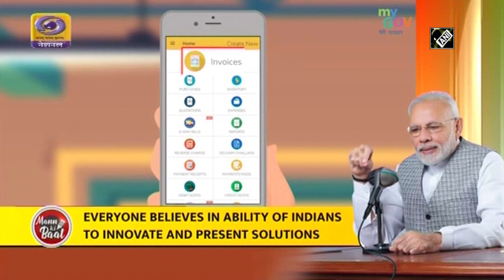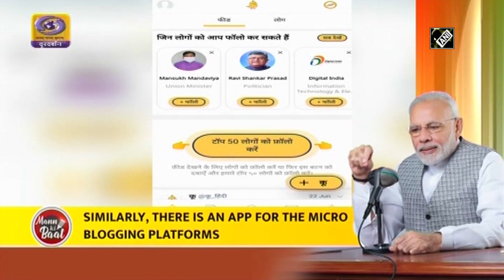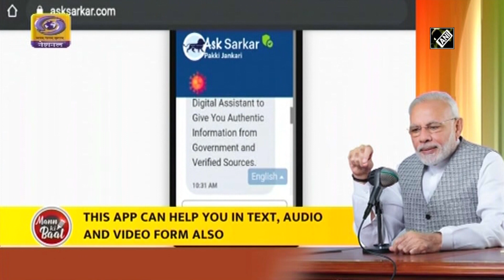PM Modi praises apps developed under ‘Aatmanirbhar Bharat App Innovation Challenge’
New Delhi, Aug 30 (ANI): Prime Minister Narendra Modi on August 30 praised various apps that were a part of ‘Aatmanirbhar Bharat App Innovation Challenge’ which are gaining popularity and are becoming a good sign for self-reliant India.  “Dear countrymen, everyone acknowledges capability of Indians to offer innovation, solutions, when there is dedication and sensitivity, this power becomes limitless. At the beginning of this month, an app innovation challenge was put before youth of the country”, PM Modi said while addressing 68th edition of the monthly radio broadcast Mann ki Baat.